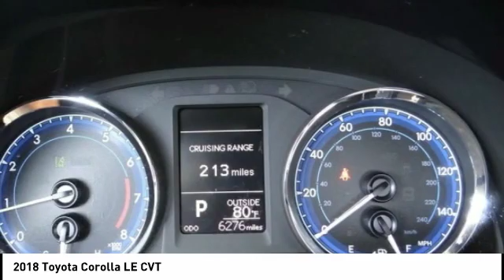2018 Toyota Corolla Gardena,Torrance,Hawthorne,Carson,Compton 253294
2018 Toyota Corolla LE CVT

SOUTH BAY TOYOTA, PROUDLY SERVING GARDENA, TORRANCE, HAWTHORNE, CARSON, COMPTON, AND SURROUNDING CALIFORNIA LOCATIONS THIS SILVER 2018 Toyota COROLLA IS EQUIPPED WITH A Engine: 1.8L I-4 DOHC Dual VVT-i, TRANSMISSION, AND RECEIVES AN ESTIMATED 28 City/36 Hwy MPG. CONTACT SOUTH BAY TOYOTA TO SCHEDULE A TEST DRIVE AND TAKE THIS 2018 Toyota COROLLA HOME TODAY, OR VISIT OUR SHOWROOM CONVENIENTLY LOCATED AT 18416 SOUTH WESTERN AVE GARDENA CALIFORNIA 90248. Recent Arrival! Odometer is 29027 miles below market average! CARFAX One-Owner. Clean CARFAX. **CLEAN CARFAX 1 OWNER**, **TOYOTA FACTORY CERTIFICATION INCLUDED IN THE PRICE**, This vehicle has passed a 160 point inspection by our Toyota Certified Technicians., ABS brakes, Auto High-beam Headlights, Carpet Mat Package (TMS), Delay-off headlights, Distance pacing cruise control: Dynamic Radar Cruise Control, Door Edge Guards, Dual front impact airbags, Dual front side impact airbags, Electronic Stability Control, Exterior Parking Camera Rear, Front anti-roll bar, Front wheel independent suspension, Heated door mirrors, Knee airbag, LED Daytime Running Lights (DRL), Low tire pressure warning, Occupant sensing airbag, Overhead airbag, Power door mirrors, Radio: Entune Audio w/6.1 Screen, Rear anti-roll bar, Rear Bumper Protector (TMS), Remote keyless entry, Speed-sensing steering, Tachometer, Telescoping steering wheel, Wheels: 16 x 6.5 Wide Vent Steel. Certified. Classic Silver Metallic 2018 Toyota Corolla LE FWD CVT 1.8L I4 DOHC Dual VVT-i 28/36 City/Highway MPG Toyota Certified Used Vehicles Details: * 160 Point Inspection * Roadside Assistance * Vehicle History * Limited Comprehensive Warranty: 12 Month/12,000 Mile (whichever comes first) from certified purchase date. Roadside Assistance for 1 Year * Powertrain Limited Warranty: 84 Month/100,000 Mile (whichever comes first) from TCUV purchase date * Warranty Deductible: $50 * Transferable Warranty It's Time to SAVE at South Bay! Call today!